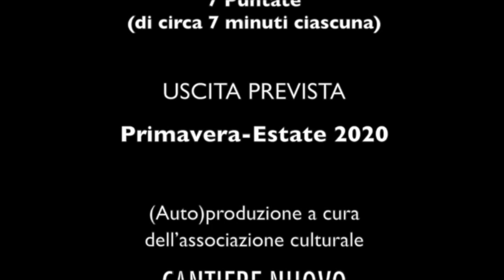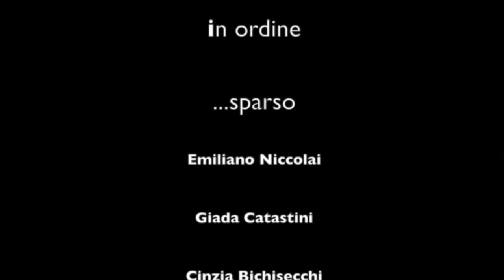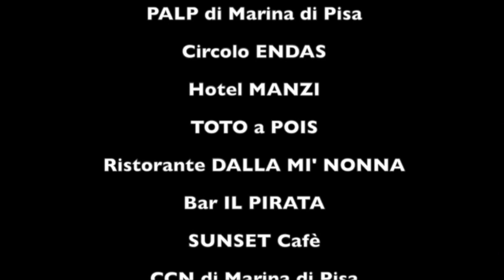Video CN ringraziamento per l'evento 26 Agosto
Video Cantiere Nuovo evento 26 Agosto 2019